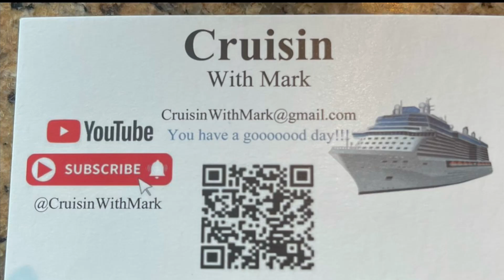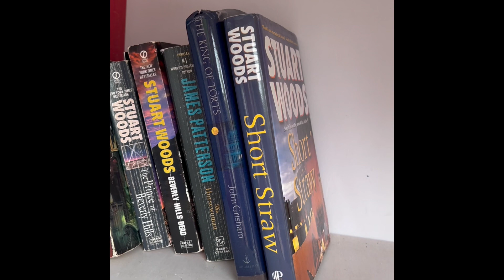UPDATE ON THE LITTLE FREE LIBRARY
I just revisited the Little Free Library in St. Thomas .  To my surprise there were over a dozen good 📚.